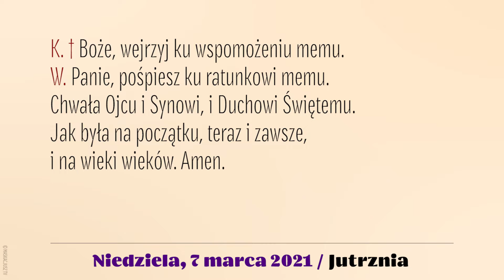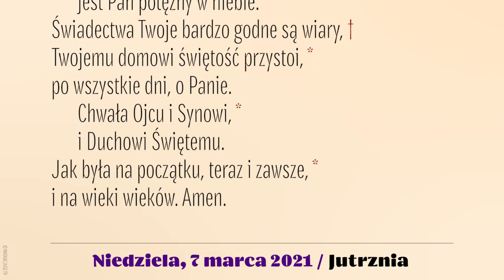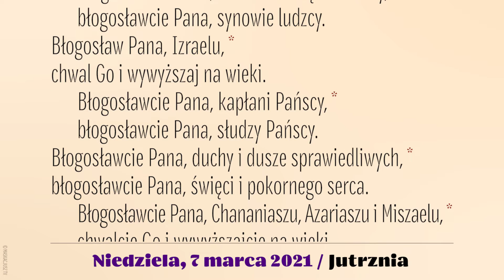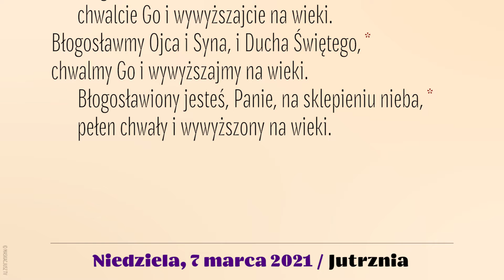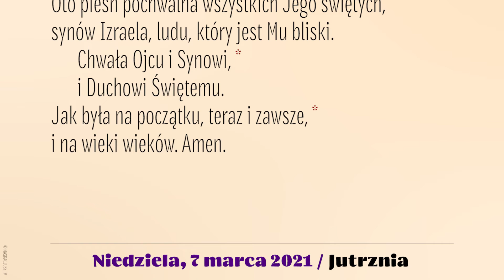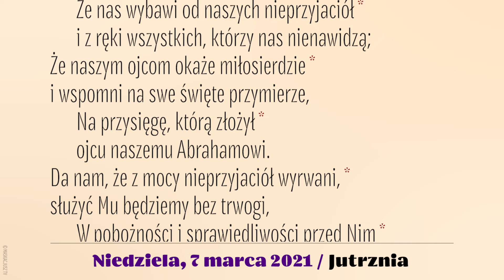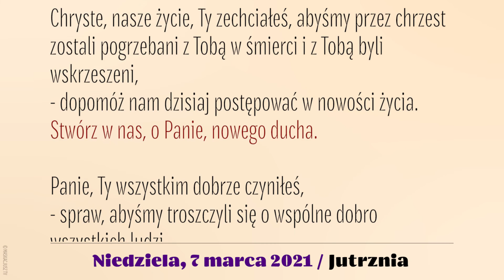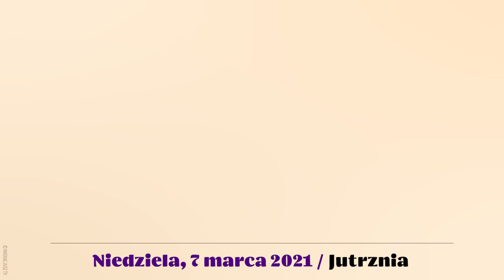Jutrznia | III Niedziela Wielkiego Postu | 7 marca 2021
Brewiarz | Jutrznia
7 marca 2021
III Niedziela Wielkiego Postu

Śpiew: Rafał Maciejewski
Lektor: Łukasz Głowacki
Montaż: MASKACJUSZ TV